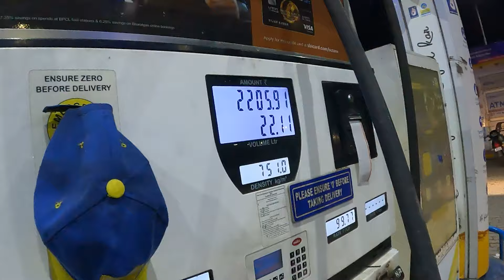Mission Impossible | Wave Mall | Vlog | Rambling Boys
Hello viewers
Thanx for watching and big thanx for your love and support.